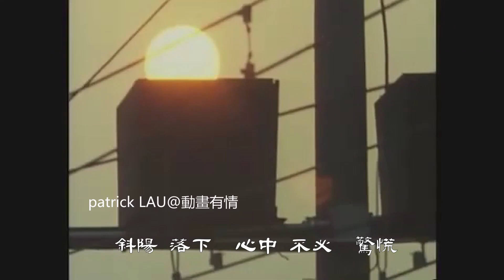TVB (1977) ATV (1995)【前程錦繡】羅文 最原始熱血 演唱版，結合原裝日本編曲音樂！今日首次發表！配合當時兩間電視台播出原裝畫面，希望鼓勵到大家及帶嚟熟悉聲畫回憶。俺たちの旅中村雅俊